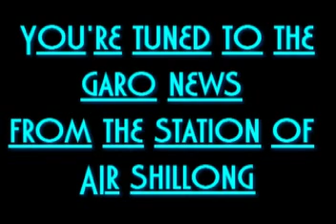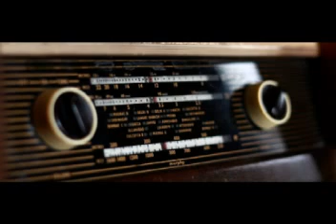Garo News 01 02 2020